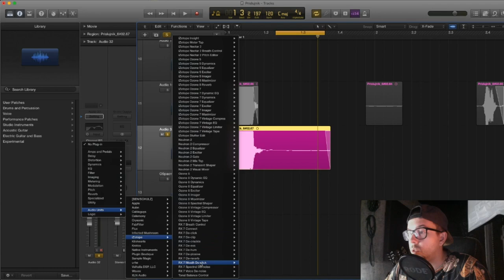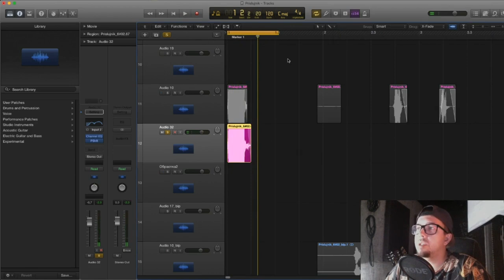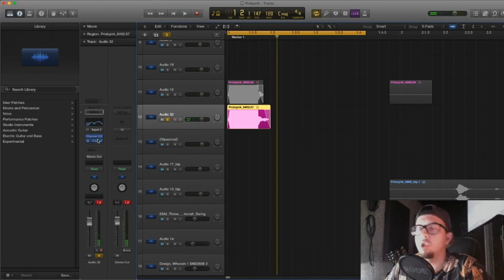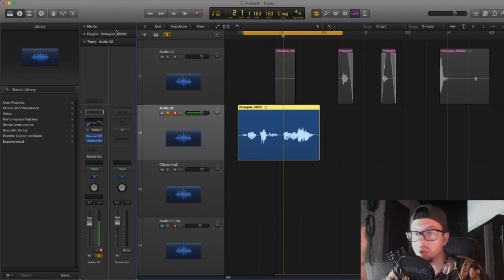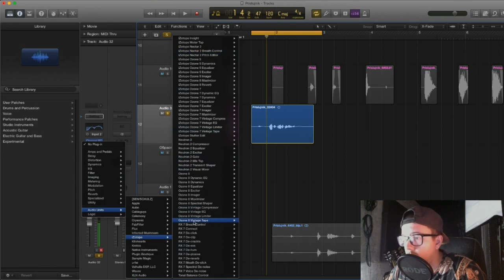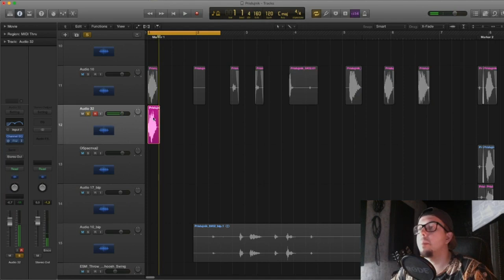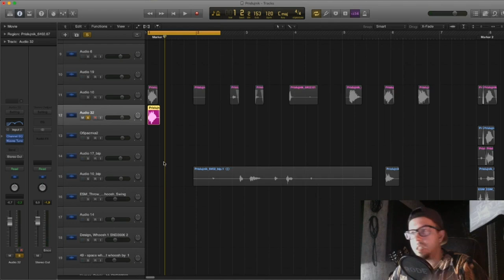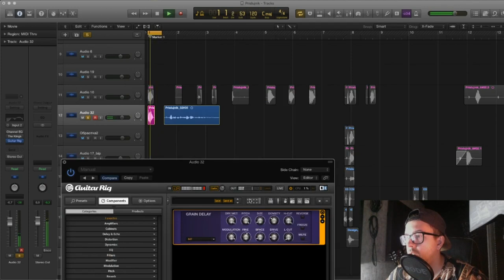КАК ОБРАБОТАТЬ ГОЛОС ДЛЯ ВИДЕО ИЛИ ПЕРСОНАЖА?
Как обработать голос  для видео, персонажа в игре, анимации и тд
Мой топ обработки голоса плагинами.  Обзор vst плагинов.

2 PITCH SHIFTER
3 UHBIK BUNDLE
4 IZOTOPE NECTAR2
5 VALHALLA REVERB
6 BREATH CONTROL
7 MANIPULATOR
8 STEREO SAVAGE
9 WAVES TUNE RT
10 WAVES KING MIC
11 GUITAR RIG
МОЕ АВТОРСКОЕ ОНЛАЙН ОБУЧЕНИЕ ПО "САУНД-ДИЗАЙНУ"
Сотрудничество / Cooperation:
или в телеграм @antonbooster
Уникальный контент на Boosty ^_^
Разборы, уникальные посты, мастер-классы.
Музыкальные проекты:
Discord комьюнити саунд-дизайнеров и людей из мира звука